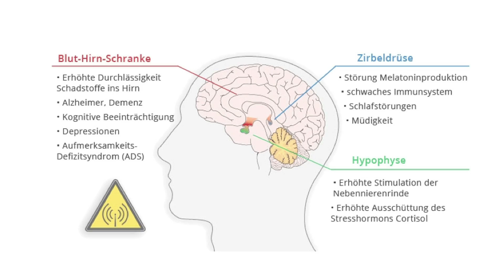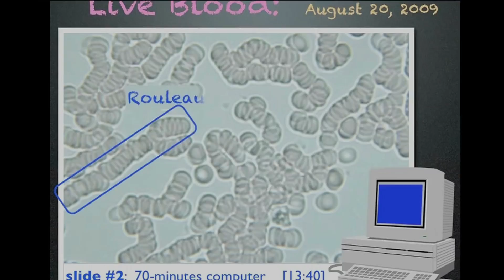ELEKTROSMOG – Wie können wir uns schützen? // Dr. med. Dietrich Klinghardt // Matthias Cebula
Was ist Elektrosmog? Was macht Elektrosmog mit unserem Körper? Wie können wir uns gegen Elektrosmog schützen? Diese und andere Fragen stehen heute im Mittelpunkt unserer Sendung der Gesundheitslounge Berlin. Im Studio zu Gast sind Dr. med. Dietrich Klinghardt und der Heilpraktiker Matthias Cebula.
Möchtet ihr mehr über Ernährung, ganzheitliche Gesundheit und einen bewussteren Lebensstil erfahren? Besucht mich und meine Experten auf unserer Website und lernt uns und unsere nachhaltigen Themen genauer kennen! Herzlichst, Eure Nicole!

Die Gesundheitslounge ist ein Projekt der brainworkers & more GmbH, mehr Informationen dazu gibt es im Impressum.